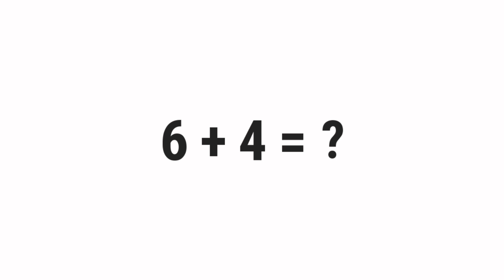6+4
░▒▓█ 𝕎𝕖𝕝𝕔𝕠𝕞𝕖 █▓▒░

 ░▒▓█ 𝕋𝕒𝕘𝕤 █▓▒░

gravity,
quiz,
free,
test,
about,
questions,
and,
answers,
top,
quizzes,
online,
best,
most,
popular,
how,
what,
where,
why,
who,
when,
which,
can,
shall,
may,
will,
must,
could,
should,
might,
would,
ought,
to,
much,
many,
have,
was,
make,
know,
has,
do,
go,
get,
give,
watch,
change,
be,
is,
are,
for,
on,
in,
or,
of,
the,
by,
at,
from,
into,
until,
under,
behind,
between,
had,
next,
front,
above,
below,
left,
right,
up,
down,
along,
been,
over,
off,
around,
near,
far,
long,

░▒▓█ ℍ𝕒𝕤𝕙𝕥𝕒𝕘𝕤 █▓▒░